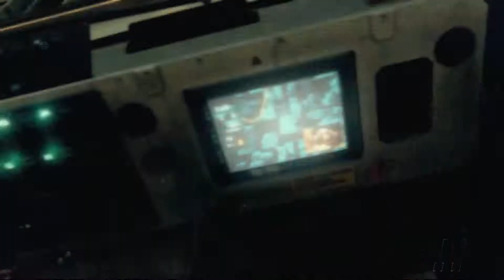Black Ops 2 - Cordis Die